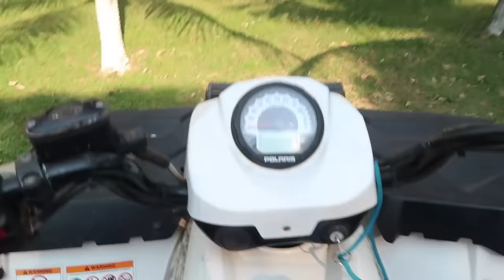ROUBEI O QUADRICICLO DO LEONARDO E DEU RUIM!! (FICAMOS PERDIDAS NA FAZENDA)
VRGÍNIA ROUBOU O QUADRICICLO DO LEONARDO E DEU RUIM!! Oiii amigos, tudo bom? Mais um vlog para vocês. E nesse vídeo eu roubei o quadriciclo do meu sogro, Leonardo e deu ruim. E aí, tão curiosos para ver como foi roubar o quadriciclo do pai do Maria Fifi (Zé Gueroba)? Assistam o vídeo até o fim para descobrir. Um beiju e até o próximo vídeo. Tchaauu!